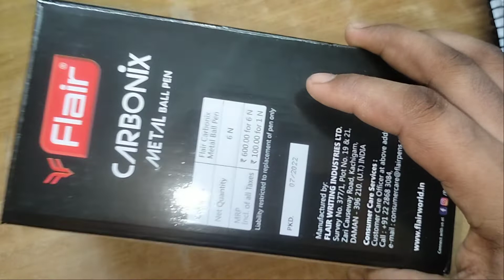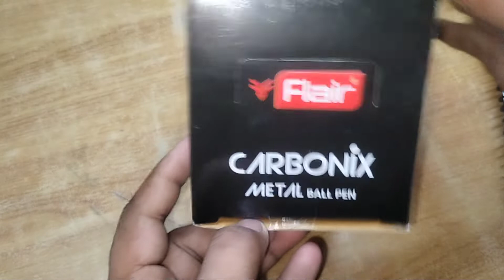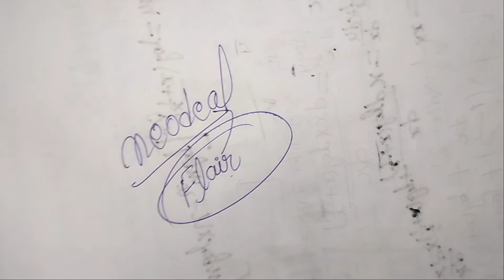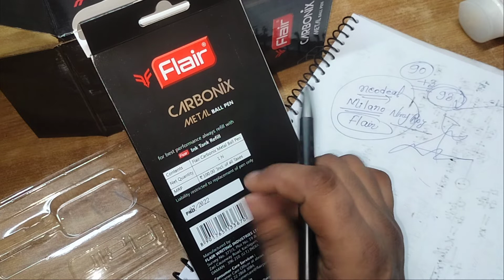Unboxing and review Flair Carbonic Metal Ball Pen. Wholesale Price Carbonic Metal Ball Pen in nd.